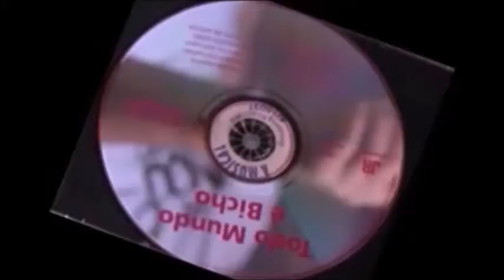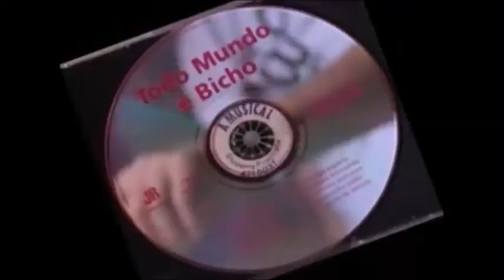Todo Mundo é Bicho 03 Elefante Bombeiro